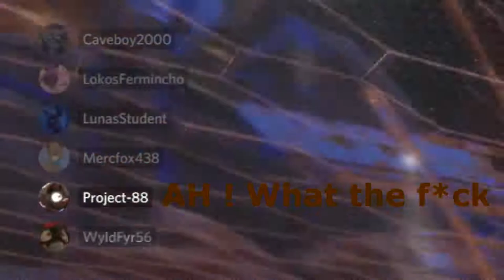Rocket league session with friends - Part I